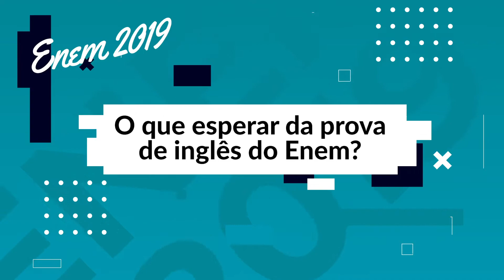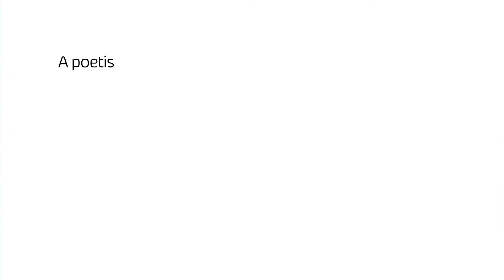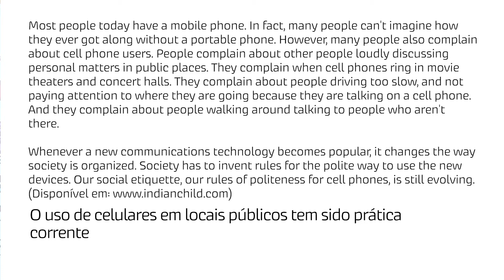O que esperar da prova de Inglês do Enem? - Brasil Escola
Confira um panorama completo da prova de Inglês do Enem com base nas últimas edições do exame. Prepare-se com o Canal Brasil Escola para o Enem 2019!

Acesse para saber mais:

Como me sair bem no Enem?